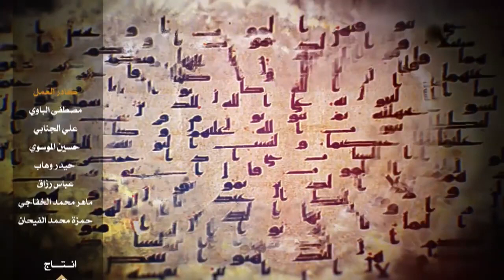حدث في شهر رمضان ح20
برنامج حدث في شهر رمضان   ح20
للاطلاع على المكتبة المرئية ..

2- تويتر..
3- التليجرام..
4- الانستكرام..